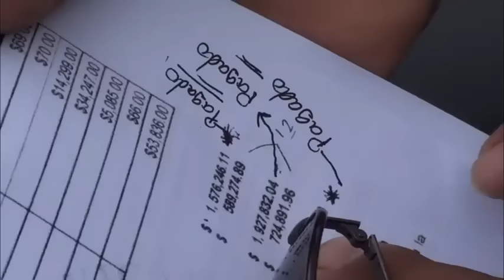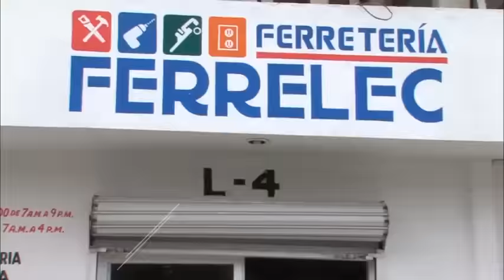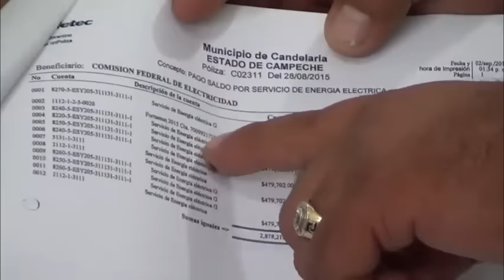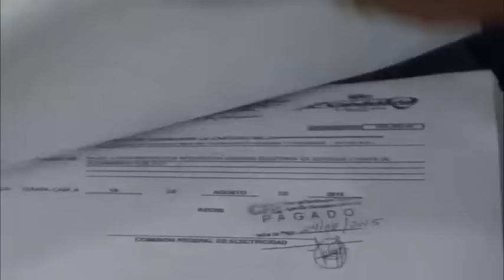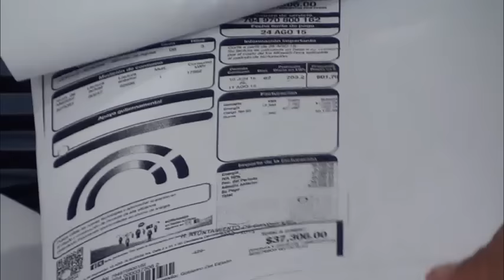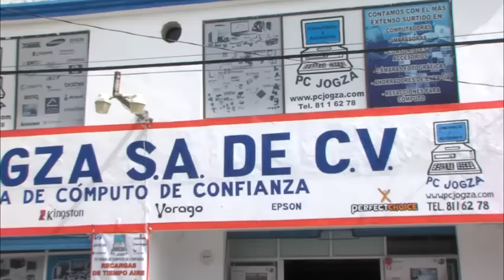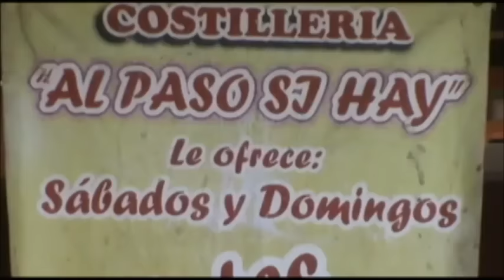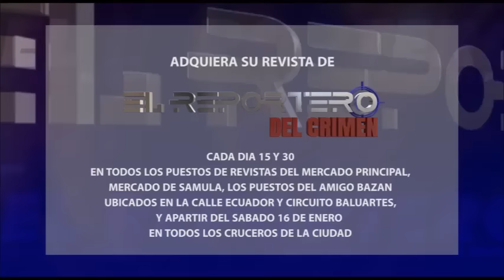PROGRAMA 24 FEBRERO 2016 PARTE 1